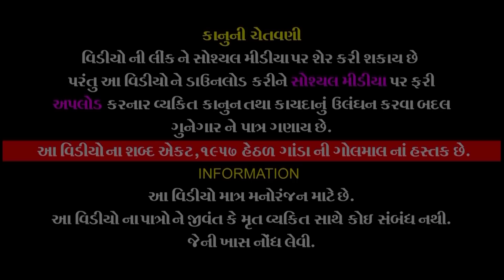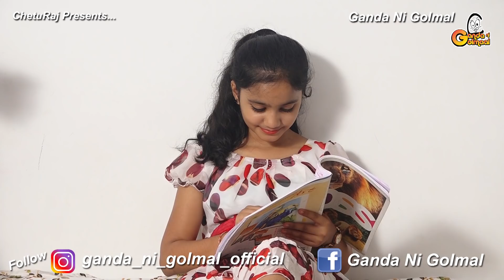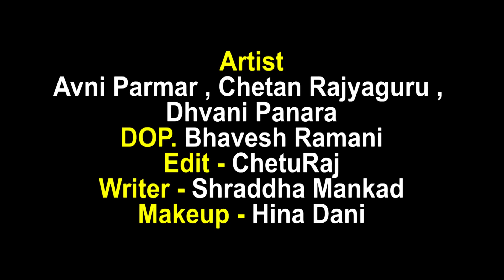SAVKI MAA - 10 || સાવકી માં - 10 || સાવકી માં ની મમતા || Emotional Short Film || ગુજરાતી શોટૅ ફિલ્મ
👉🏻Title - BHEDBHAV  2

👉🏻 Artist - Arti Mahida , Chetan Rajyaguru , Yashvi Solnki , Radhu Gandhi , Afrin
👉🏻 Camera - Amit Solanki
👉🏻 Edit - ChetuRaj
👉🏻 Makeup - Jagu Gandhi
👉🏻 Story - ChetuRaj
👉🏻 Recording - Vraj Audio (Rocky Jesing)
👉🏻 Director - Cheturaj & Team Work
👉🏻Lights : Amit Cine Light [Munno]
👉🏻 Producer - Paresh Chandarana

✫ Heartly Thanks : Bharat herama

✫ © All Copyrights Reserved to Ganda Ni Golmal

✫ Title : SAVKI MAA - 10 / સાવકી માં - 10
✫ Acting : Avni Parmar , Dhvani Panara , Chetan Rajyaguru
✫ Camera : Bhavesh Ramani [Ramani Live]
✫ Editing : ChetuRaj
✫ Makeup : Hina Dani
✫ Writer : Stuti Mankad
✫ Director : Chetan Rajyaguru & Team
✫ Producer : P Rajyaguru
✫ Heartly Thanks :
✫ © All Copyrights Reserved to Ganda Ni Golmal [RAJKOT]
✫ Any Inquiry For Channel -
     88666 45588 , 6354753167 [Chetan Rajyaguru] ,